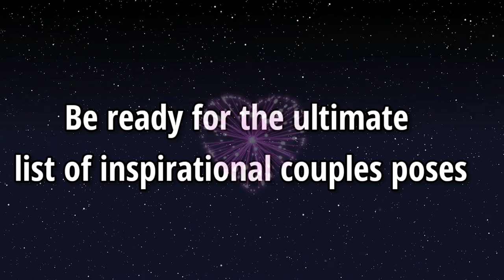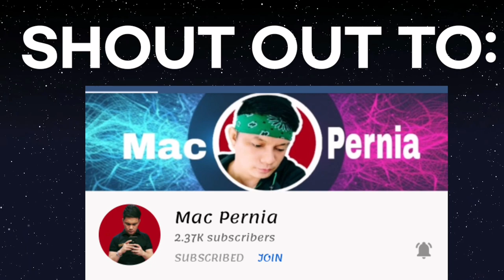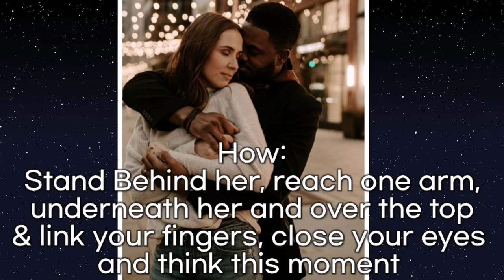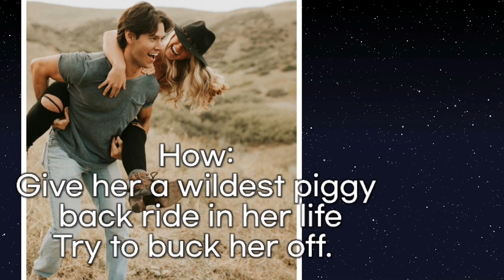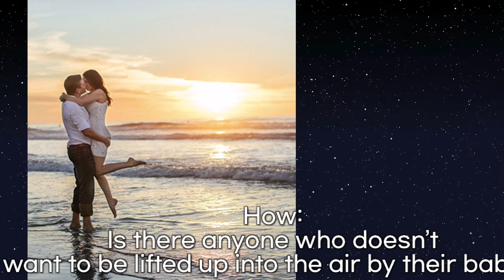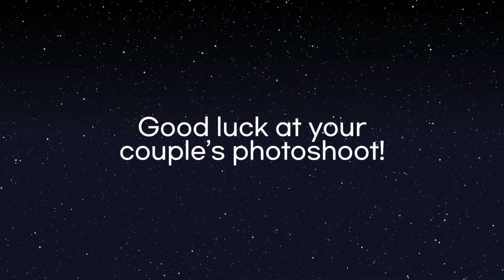PHOTOGRAPHY FOR BEGINNERS / ROMANTIC PHOTOSHOOT FOR COUPLES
Photoshoot pose for Couple / Romantic Lovers / Valentine's Day